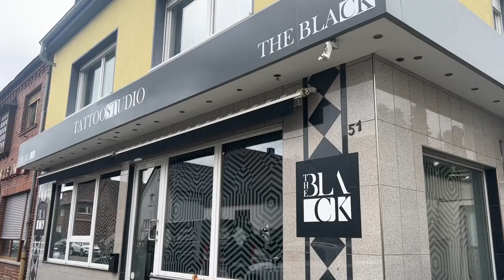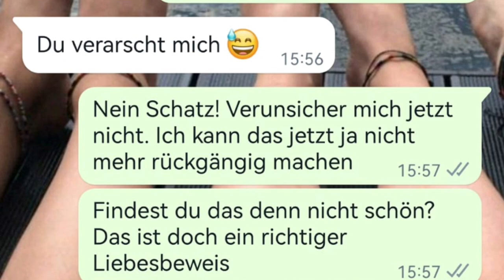Ich bekomme ein NEUES TATTOO von FAUVE LEX 😍😱 Vlog | Ljubelli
Vielen lieben Dank für das tolle Tattoo!! Wie findet ihr es?❤️